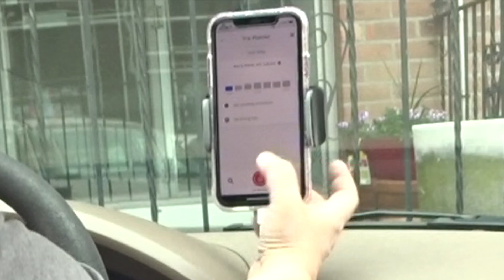Work Multiple Food Apps at the same time-Live Demonstration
Thanks!